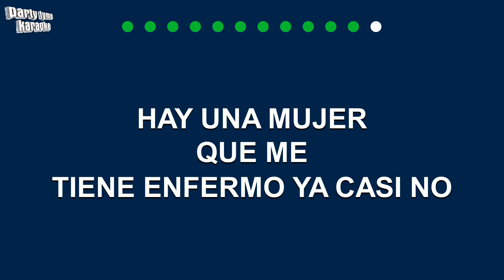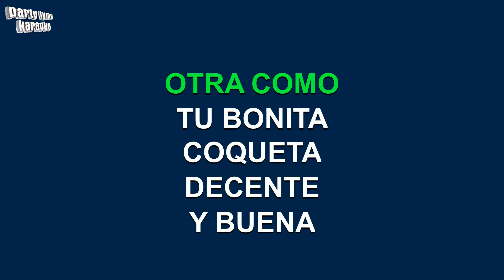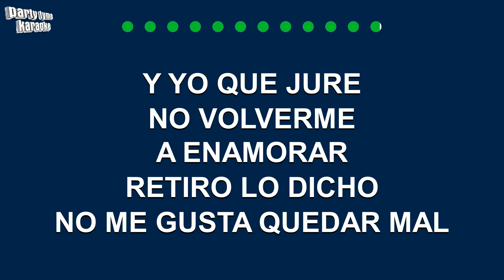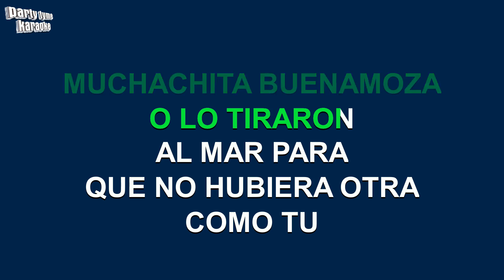Joe Veras - El Molde (Versión Karaoke)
Versión karaoke de 'El Molde'
hecho popular por Joe Veras,